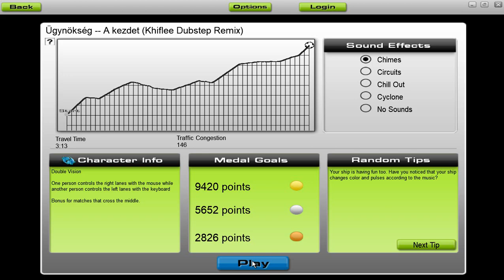[Audiosurf] Ügynökség - A kezdet (Khiflee Dubstep Remix) [by Roothouse Gaming]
Audiosurf - Ügynökség - A kezdet (Khiflee Dubstep Remix) [Az élet dalai - 20 év múlva (album - 2015)]